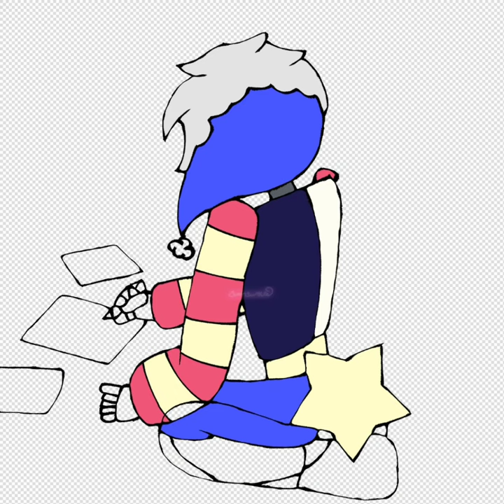Sun and Moon Show Lunar Speedpaint [ 500 Sub Special ]